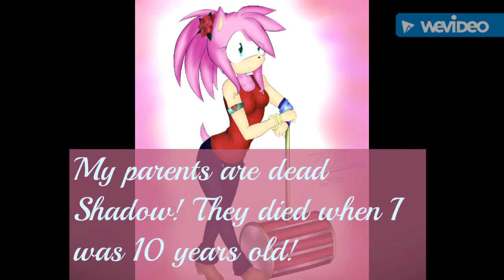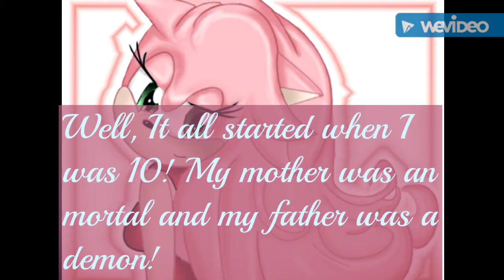Shadamy: I Hate You, But I Love You Part 7 ( The Conversation )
Hey Guys! So sorry for my lateness but I had homework to finish this weekend! I hope you all arent mad and I know that might enjoy this! Ill see you Guys Wednesday! See you all later!✌👅😜